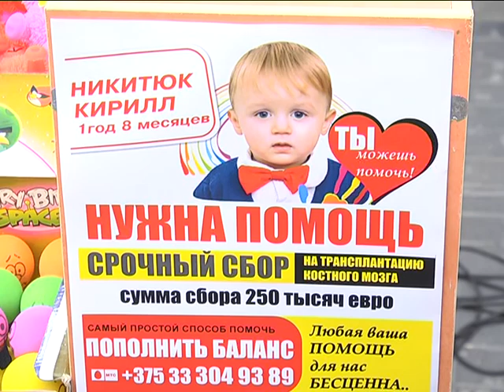2017-09-13 г. Брест. Благотворительная акция:сбор средств на лечение К.Никитюка. Новости на Буг-ТВ.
Как важно быть небезучастным к чужому горю. Особенно если в беде дети. Ситуация, с которой столкнулись родители двухлетнего Кирилла Никитюка, повергла их в шок – в 2016 – ом году у мальчика выявили синдром ВИскотта-Олдрича – редкое заболевание, требующее трансплантации костного мозга. Всего от 4 до 10 человек на миллион новорожденных. Сегодня близкие Кирилла занимаются срочным сбором средств, а сумма на лечение необходима немалая – порядка 250 тысяч евро. Им в помощь подключились представительницы Белорусского союза женщин, городские власти и, конечно же, неравнодушные люди. Они принимают участие в благотворительных праздниках и акциях, одна из которых прошла в областном центре в день рождения мальчика.